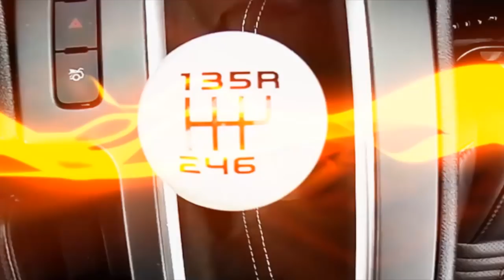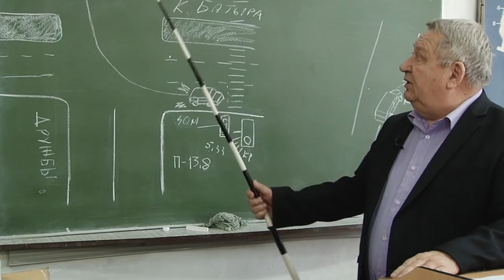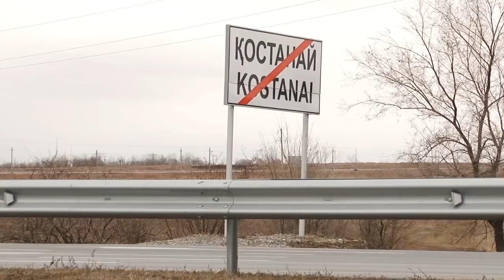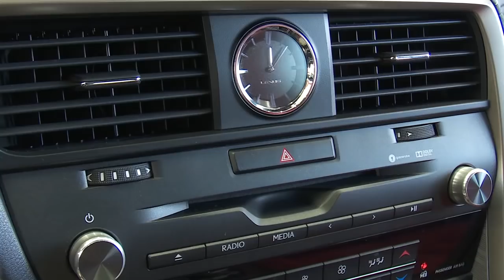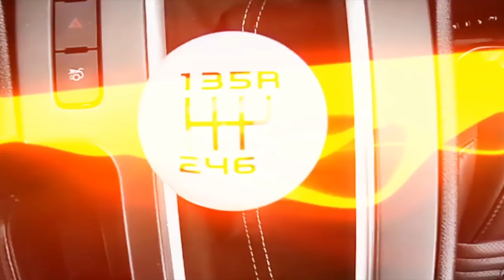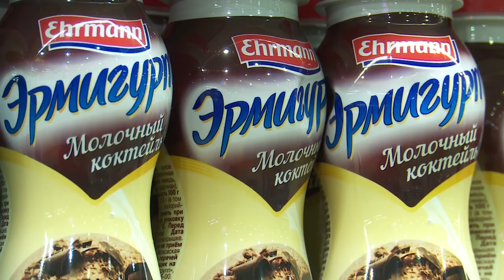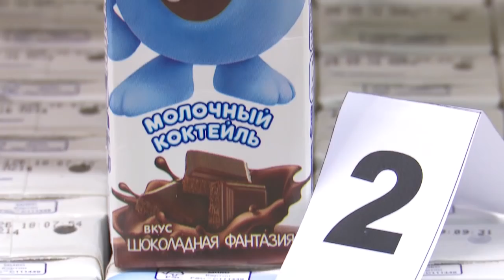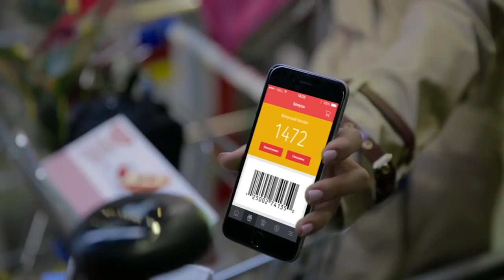"Седьмая передача" - 96